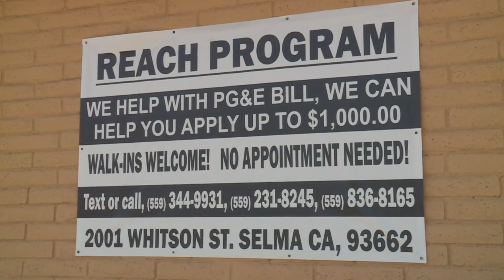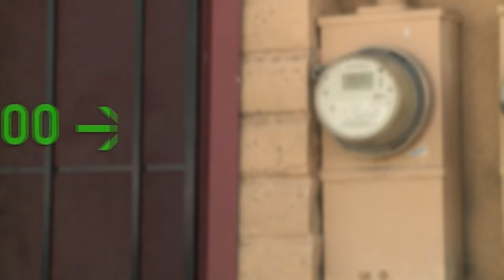Outreach program aids locals with overdue PG&E bills, offers up to $1,000 aid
Are you seriously behind on your PG&E bill? There's a community outreach program in Selma, California that helps people qualify for energy assistance.